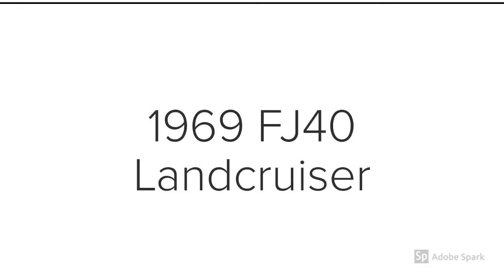1969 Toyota FJ40 Landcruiser -craigslist classic car of the day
1969 Toyota FJ40 Landcruiser -craigslist classic car of the day